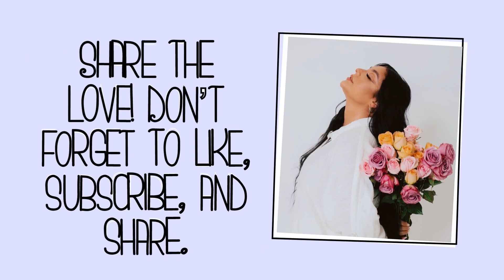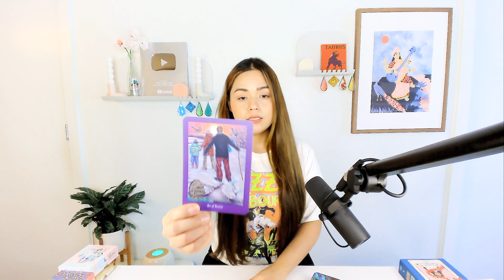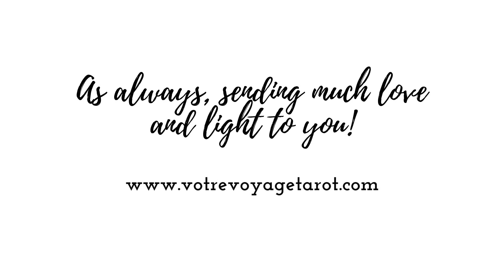PISCES “Being nice won’t make a difference. Say how you feel, do what you want, & move on in peace.”